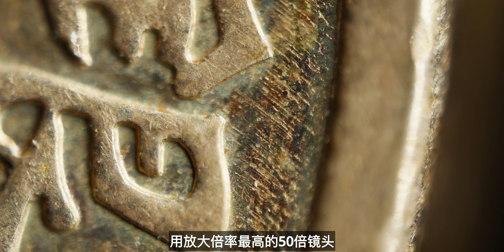用显微镜头拍视频是一种什么体验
前几天，找老蛙借了一套他们的烛龙目显微镜套装，今天简单跟大家聊聊我的拍摄体验。